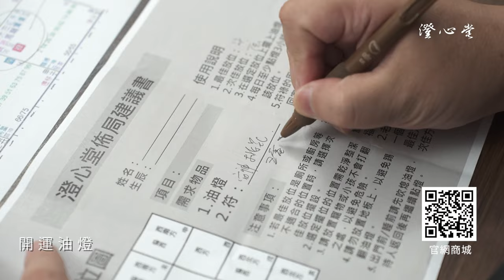改風水只能花大錢？只用這招是過的人都說超省►國際紫微學會&大耕老師◄請開字幕